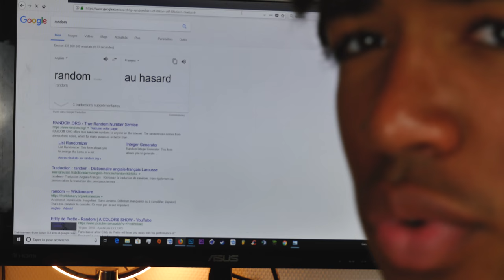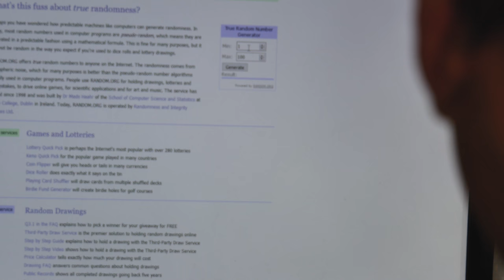ON FAIT GAGNER 100 EUROS DE PIECES DE BMX A UN ABONNÉ !!! - résultats concours unleaded bmx #2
-5% SUR UNLEADEDBMX  : LENNON5